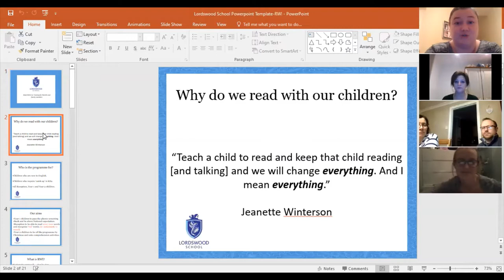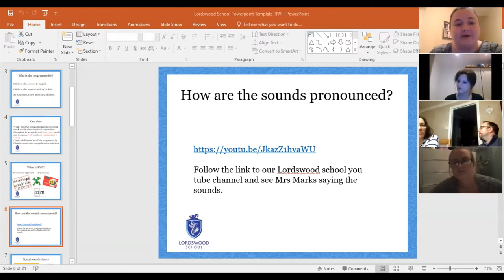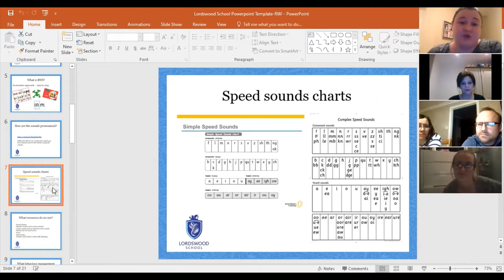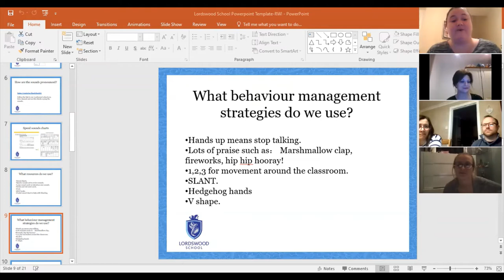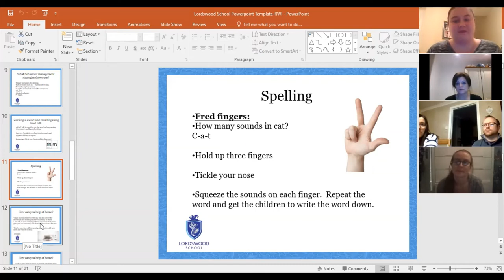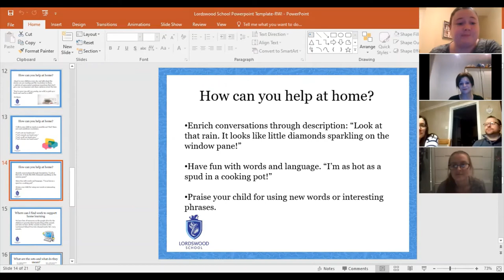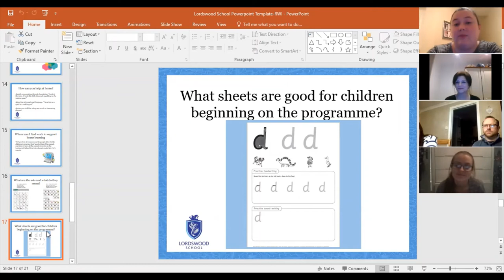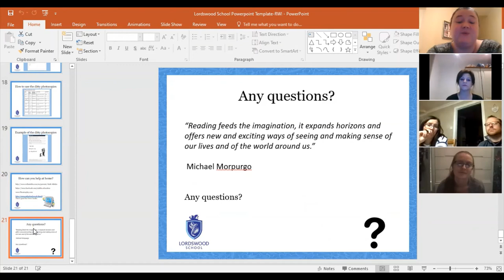Read Write Inc Zoom Presentation 270121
Here are some top tips for any child on the Read Write Inc Programme. The presentation explains how we do spelling, reading, where to find useful resources and information as well as the meaning behind some of the terms used in the programme.